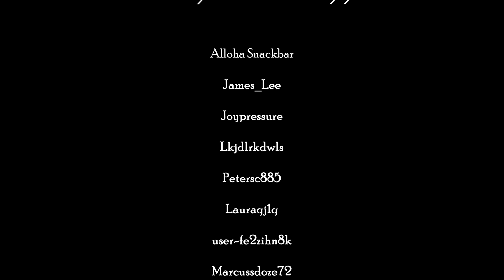Making a Center Punch with a Waste Drill Bit / DIY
I bought a lot of hexagonal drill bits. I haven't counted it, but I think it's more than hundreds.
If you use it to a certain extent, the cross-shaped ends get crushed, and it becomes harder and harder to put the piece in.
I used to throw it away when it was spinning or slipping.
The field uses a new one right away, even if it's a little crushed, for the speed of the work.
Since the material for making hexagonal drill bits is high-strength steel in its own way, I looked for new ways to use them. I think it'd be good to transform it into a center punch.
Even with low-cost products, the sharpness at the end doesn't last long, no matter how good the center punch is.
The drill bit that was not available was sharpened with a grinder, hardened to make it strong, and it became a great center punch.
As you can see in the video, when punching on a washer or bolt, it is strongly punched without any difficulty. Of course, the drill blade doesn't slip.

It's a world where recycling is a hot topic.
I'll introduce you to a simple way to make a center punch using a discarded drill bit.
I hope you look at the video, I hope you can use it.